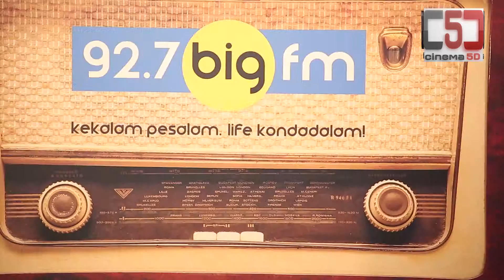RJ Sarithran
Big FM 92.7